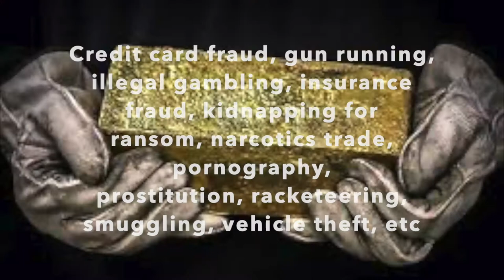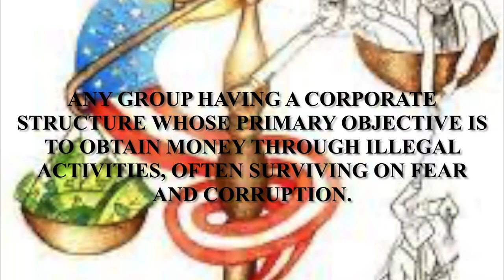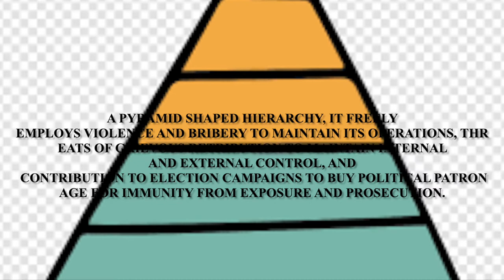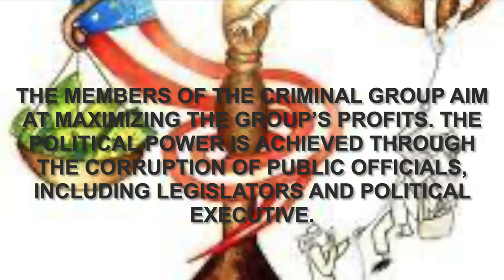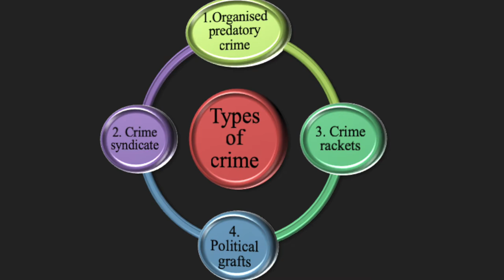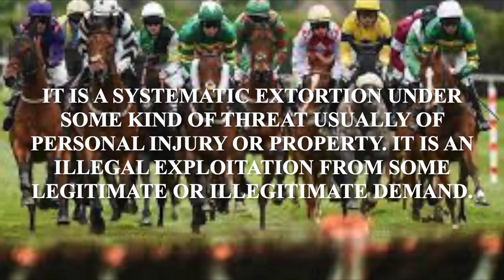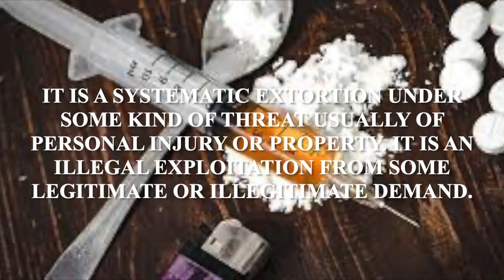Introduction to Organised Crime- Criminology & Penology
Organised crime can be defined as serious crime planned, coordinated and conducted by people working together on a continuing basis for financial gain. Organised criminals working together for a particular criminal activity or activities are called an organised crime group. The activities include credit card fraud, gun running, illegal gambling, insurance fraud, kidnapping for ransom, narcotics trade, pornography, prostitution, racketeering, smuggling, vehicle theft, etc. This video describes the meaning and types of organised crime.